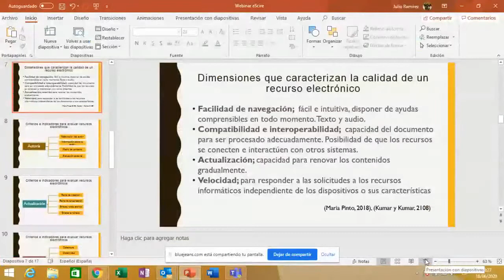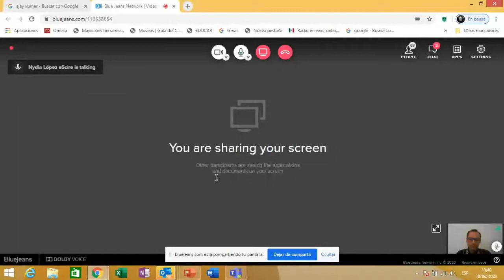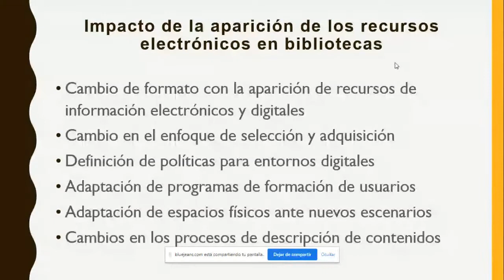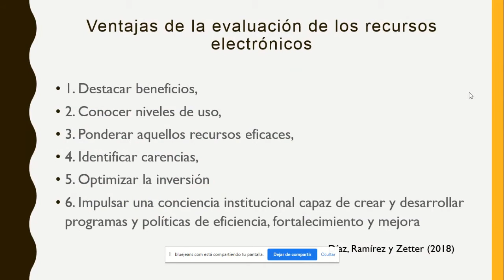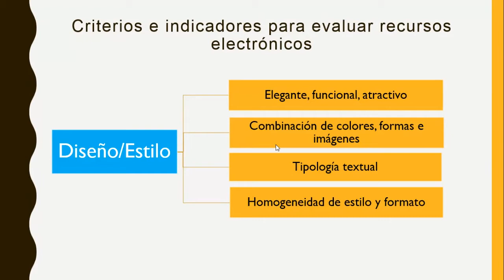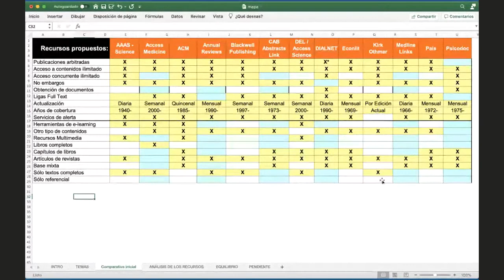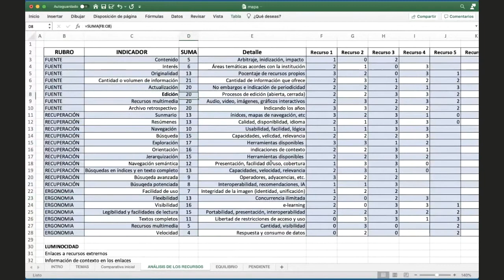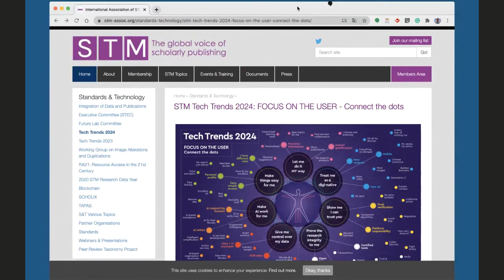Conversatorio "Indicadores para evaluar recursos digitales"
Ponentes:
1. Julio C. Ramírez Rodríguez, Jefe del Departamento de Documentación y Biblioteca, COLSON
2. Joel Torres, experto en Ciencia Abierta y Director General de eScire.

Se hizo una revisión de los parámetros comúnmente utilizados para evaluar y seleccionar recursos digitales.